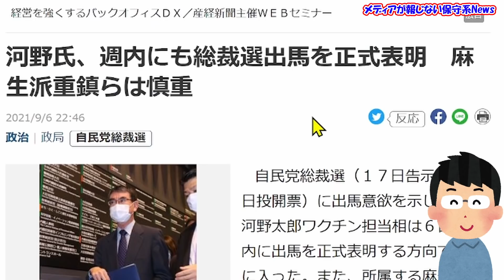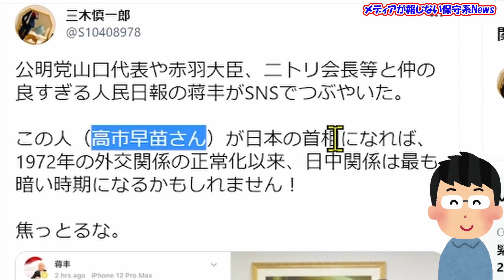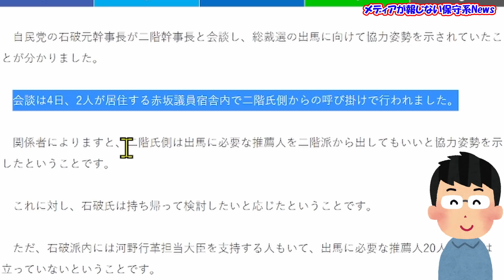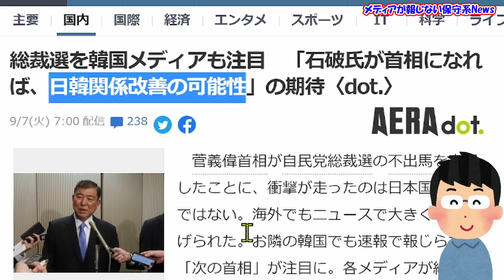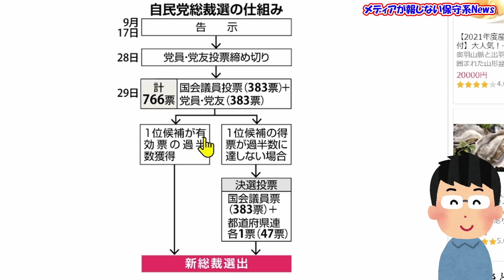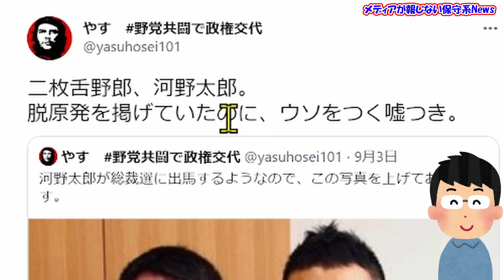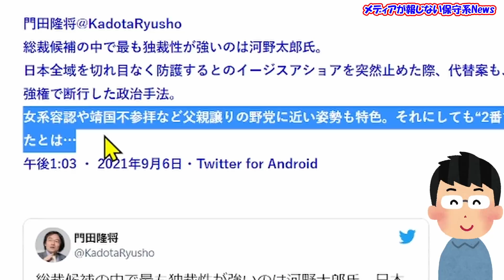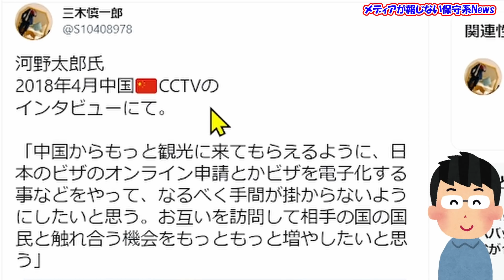河野太郎親中政権が誕生か！？石破派＋二会派＋菅首相＋小泉進次郎支援で親中政権の完成か？河野太郎は中国共産党の工作員のような動き？【メディアが報じない保守系News】【自民党総裁選】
【メディアが報じない保守系News】
河野太郎親中政権が誕生か！？
石破派＋二会派＋菅首相＋小泉進次郎支援で親中政権の完成か？
河野太郎は中国共産党の工作員のような動き？

◆古是三春_篠原常一郎氏　#2021/09/06 高市早苗氏の勝算、自民総裁選のいま　揺れるKK問題【ロシア・モスクワ配信】

◆高市早苗氏「次の首相」世論調査で4%というのは本当！？高市潰しに左翼が暗躍！！左翼が高市早苗氏を攻撃する理由とは？河野太郎が日本を壊す！

‹目次›
00:29 ◆産経新聞　河野氏、週内にも総裁選出馬を正式表明　麻生派重鎮らは慎重
00:59 ◆三木慎一郎氏　中国共産党は、どうしても高市早苗さんを落としたい。
03:20 ◆三木慎一郎氏　公明党山口代表や赤羽大臣、ニトリ会長等と仲の良すぎる人民日報の蒋丰がSNSでつぶやいた。
04:36 ◆三木慎一郎氏　国民に人気なのね。日本以外の。
05:02 ◆三木慎一郎氏　こっちは満面の笑みでも相手は冷酷共産党。
05:58 ◆山岡鉄秀氏　マスコミが国民に人気と持ち上げる河野太郎氏。
06:42 ◆テレ朝NEWS　自民・二階氏側　石破氏に“推薦人出してもいい”
08:25 ◆読売新聞　自民総裁選、石破氏は出馬見送り検討…河野氏支持で調整
09:40 ◆読売新聞　石破氏、党員票の優勢崩れる…派閥内でも機運盛り上がらず
10:43 ◆AERAdot　総裁選を韓国メディアも注目　「石破氏が首相になれば、日韓関係改善の可能性」の期待〈dot.〉
11:09 ◆TBS　NEWS　ＪＮＮ世論調査「ポスト菅」河野氏、石破氏、岸田氏の順に
11:48  ◆古是三春_篠原常一郎氏　#2021/09/06 高市早苗氏の勝算、自民総裁選のいま　揺れるKK問題【ロシア・モスクワ配信】
13:32 ◆産経新聞　カギ握る党員票　河野、石破両氏の動向が左右
15:18 ◆Share News Japan　【総裁選】小泉環境相、河野太郎氏を支持する意向
15:43 ◆日テレNEWS24　菅総理は「河野氏を支持」の意向　総裁選
16:11 ◆読売新聞　「主流派」麻生・安倍氏、派閥結束に苦慮…河野・高市氏への異論くすぶる
16:30 ◆産経新聞　勝ち馬探し、迷う二階派…「恩売る」戦略見極め困難
16:51 ◆木曽崇氏　河野+進次郎+若手（+石破+二階?）
17:11 ◆モンちゃん氏　【脱原発が～】共同通信・石井暁「大臣はかつて脱原発の考え方をお持ちでしたが現在は？」
17:30 ◆やす氏　河野太郎が総裁選に出馬するようなので、この写真を上げておきます。
18:49 ◆KYODO　次の首相に何を最も望むか尋ねると「国民への説明能力」36.3％、
19:18 ◆ツィ速　【総裁選】保守系論客、一斉に河野太郎氏を攻撃開始 「親中・リベラル」「女系容認や靖国不参拝など父親譲りの姿勢」
22:23 ◆衆議院議員 長尾たかし氏　女系天皇容認論、脱原発論は、確実に将来の日本を潰す。
22:39 ◆有本香氏　次の内閣は皇位継承問題をやらなければならない。
23:55 ◆三木慎一郎氏　河野太郎氏2018年4月中国CCTVのインタビューにて。

‹引用先›
◆産経新聞　河野氏、週内にも総裁選出馬を正式表明　麻生派重鎮らは慎重

◆三木慎一郎氏　中国共産党は、どうしても高市早苗さんを落としたい。

◆三木慎一郎氏　公明党山口代表や赤羽大臣、ニトリ会長等と仲の良すぎる人民日報の蒋丰がSNSでつぶやいた。

◆三木慎一郎氏　国民に人気なのね。日本以外の。

◆三木慎一郎氏　こっちは満面の笑みでも相手は冷酷共産党。

◆山岡鉄秀氏　マスコミが国民に人気と持ち上げる河野太郎氏。

◆テレ朝NEWS　自民・二階氏側　石破氏に“推薦人出してもいい”

◆産経新聞　勝ち馬探し、迷う二階派…「恩売る」戦略見極め困難

◆読売新聞　自民総裁選、石破氏は出馬見送り検討…河野氏支持で調整

◆読売新聞　石破氏、党員票の優勢崩れる…派閥内でも機運盛り上がらず

◆AERAdot　総裁選を韓国メディアも注目　「石破氏が首相になれば、日韓関係改善の可能性」の期待〈dot.〉

◆TBS　NEWS　ＪＮＮ世論調査「ポスト菅」河野氏、石破氏、岸田氏の順に

◆産経新聞　カギ握る党員票　河野、石破両氏の動向が左右

◆Share News Japan　【総裁選】小泉環境相、河野太郎氏を支持する意向

◆日テレNEWS24　菅総理は「河野氏を支持」の意向　総裁選

◆読売新聞　「主流派」麻生・安倍氏、派閥結束に苦慮…河野・高市氏への異論くすぶる

◆モンちゃん氏　【脱原発が～】共同通信・石井暁「大臣はかつて脱原発の考え方をお持ちでしたが現在は？」

◆KYODO　次の首相に何を最も望むか尋ねると「国民への説明能力」36.3％、

◆やす氏　河野太郎が総裁選に出馬するようなので、この写真を上げておきます。

◆ツィ速　【総裁選】保守系論客、一斉に河野太郎氏を攻撃開始 「親中・リベラル」「女系容認や靖国不参拝など父親譲りの姿勢」

◆衆議院議員 長尾たかし氏　女系天皇容認論、脱原発論は、確実に将来の日本を潰す。

◆有本香氏　次の内閣は皇位継承問題をやらなければならない。

◆三木慎一郎氏　河野太郎氏2018年4月中国CCTVのインタビューにて。

◆音楽
DOVA-SYNDROME